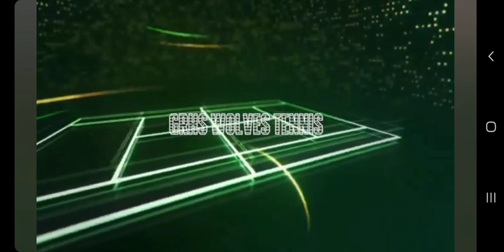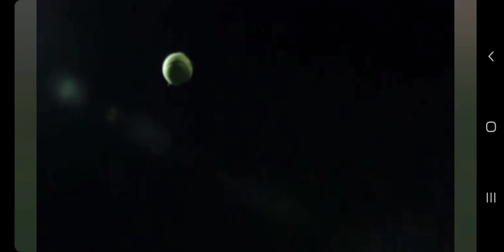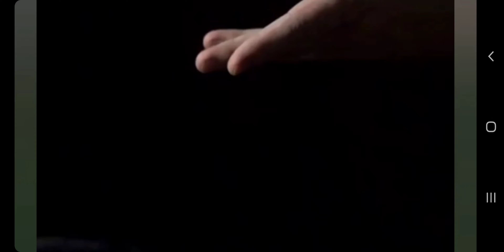GRHS Tennis Hype Video 2020